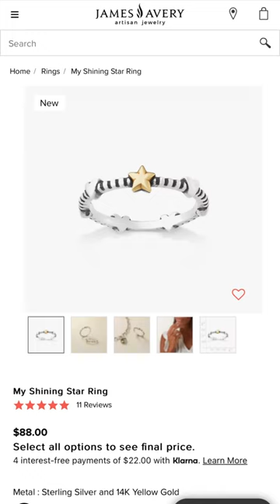my dream christmas wishlist 😫🎄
I eventually want to buy myself all of this 😭🤍